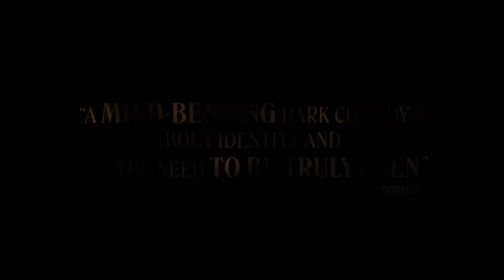A DIFFERENT MAN Trailer 4k (2024) Sebastian Stan, Adam Pearson